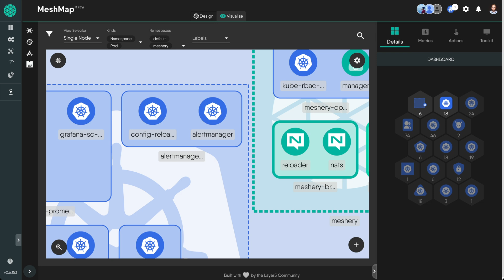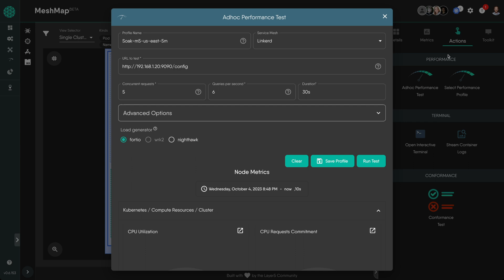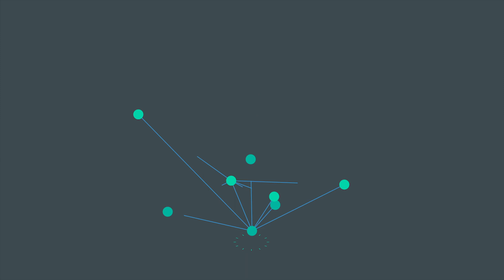Meshery Visualizer Tutorial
With thousands of components available, You can collaboratively design and operate your Kubernetes clusters and cloud native applications. to learn more.